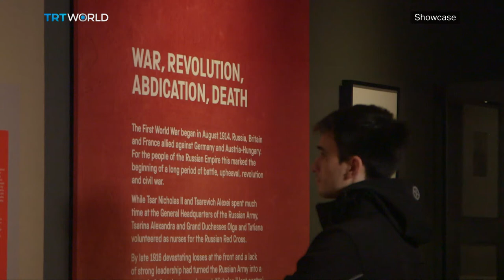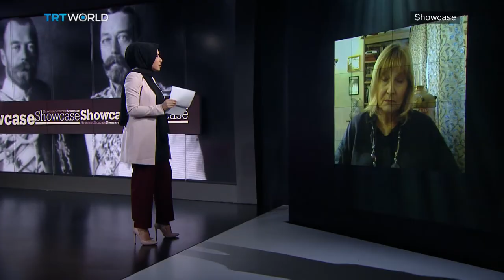The Last Tsar: Blood and Revolution | Exhibitions | Showcase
Although it’s been 100 years since the Romanov dynasty ended in the most gruesome way, fascination with the Russian imperial family remains as high as ever. And now an exhibit in London is re-examining the fate of the House of Romanov through the prism of science, medicine and forensics. We sent Showcase's Miranda Atty out to do a little digging for herself.

And we speak with author Helen Rappaport to find out more details about the mystery behind Russia's last royal dynasty. She has penned several books on the royal family, including her last one titled 'The Race to Save the Romanovs'.